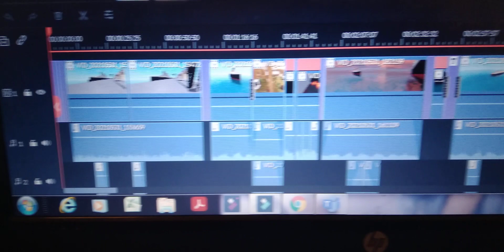the channel aniversary is coming!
its taking me like 4 hours lol